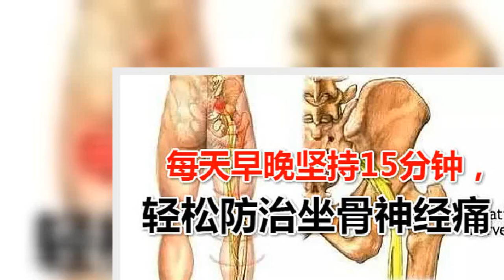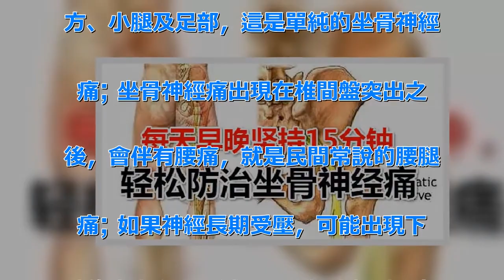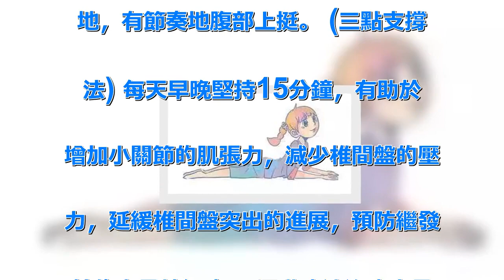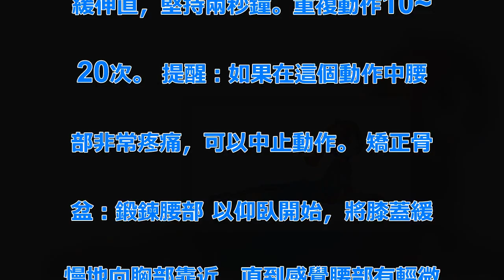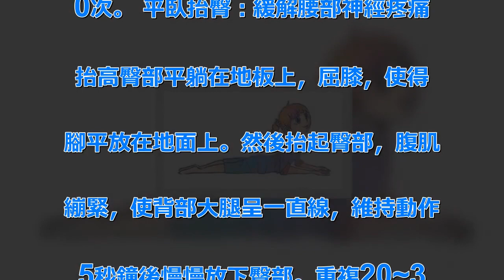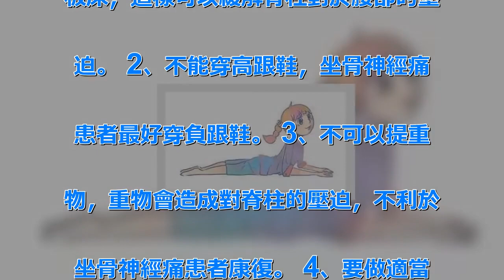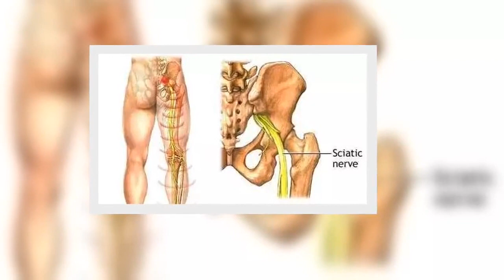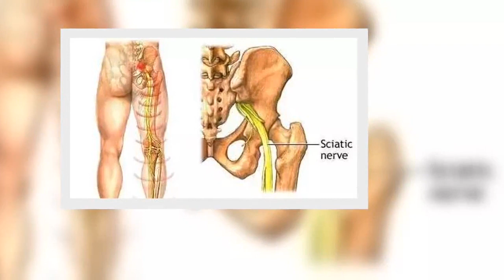每天早晚堅持15分鐘，輕鬆防治坐骨神經痛 | 新闻24小时